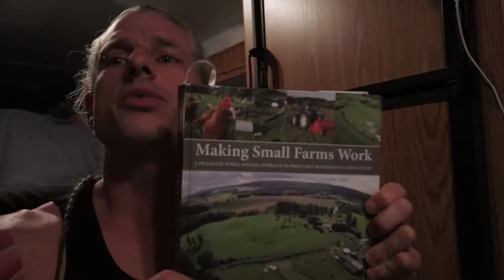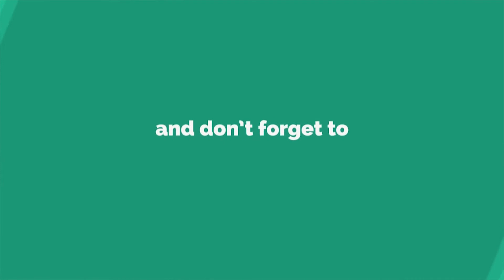Selling My House & Moving - #4 "Agriculture Plans"